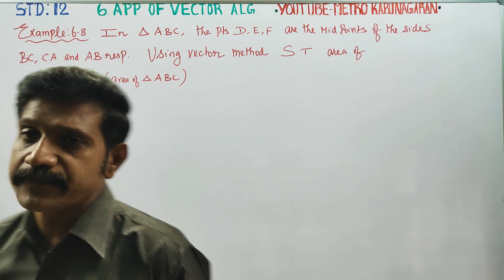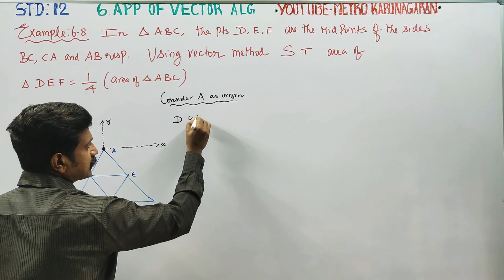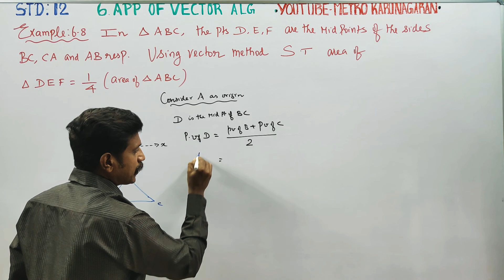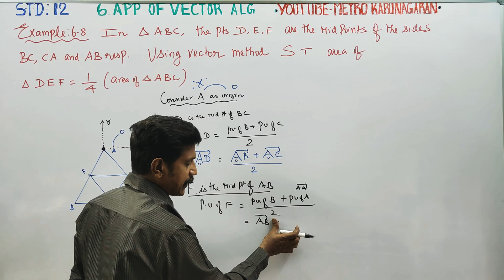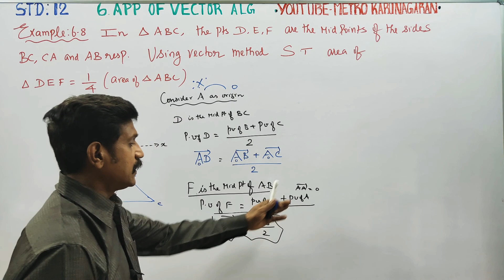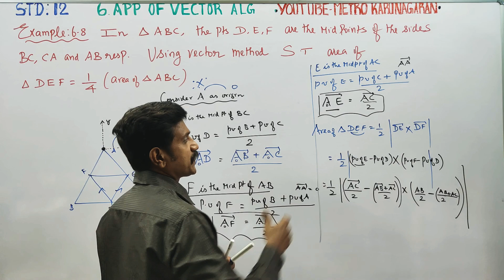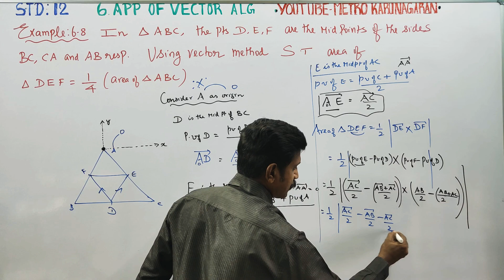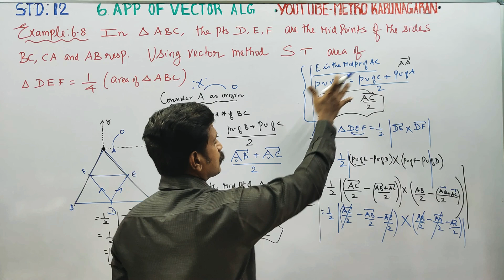12th Std Maths Example 6.8 In ∆ABC D,E,F midpoints of BC, CA,AB. Using vector method show that area